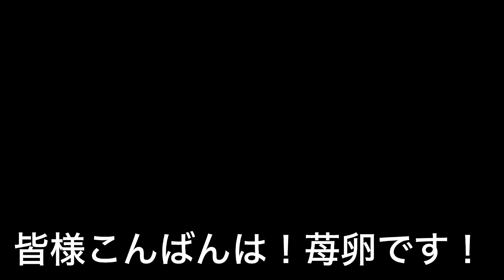【SAD】育成#63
第一弾株主様へご連絡

近日DMにてご連絡させていただきます。
第一弾を胴切りに関してです。
胴切りするかどうかをご判断頂けましたら幸いです🌱

撮影日:2024/10/05  晴のち曇

28.2
20.1